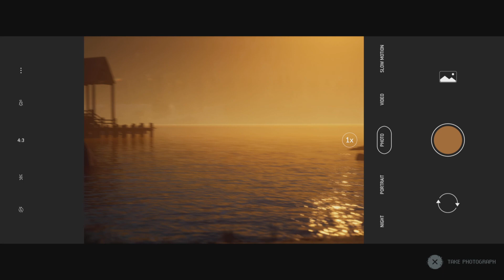Truth Or Dare Horror story